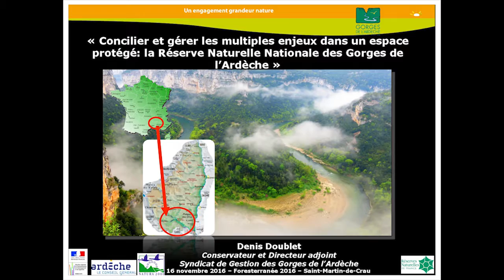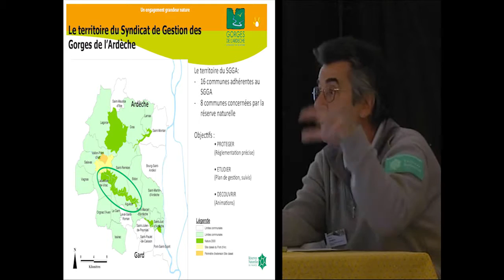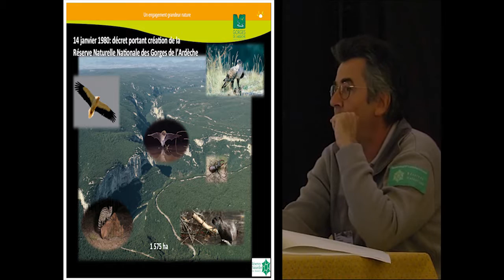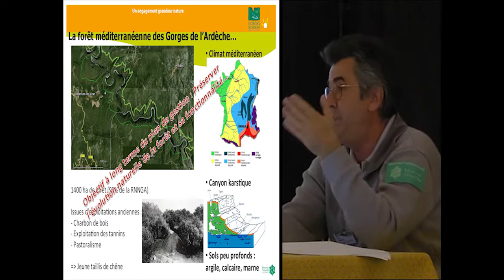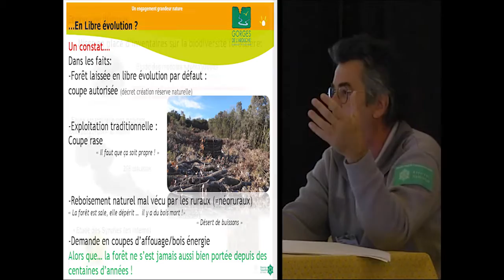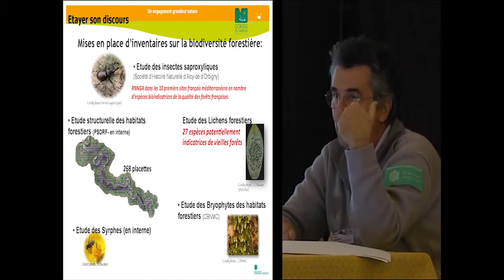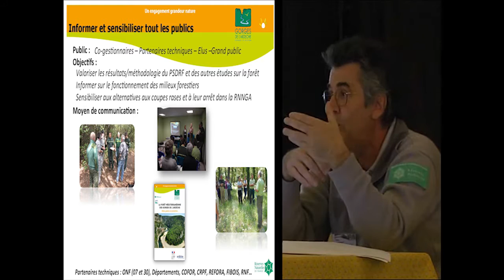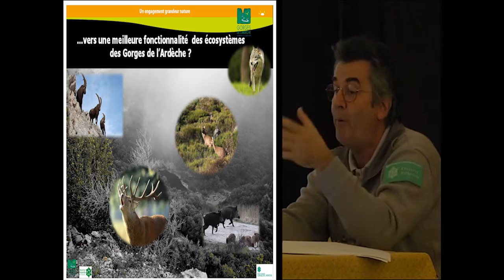Concilier et gérer les multiples enjeux dans un espace protégé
Les réserves naturelles sont des territoires délimités pour protéger certains milieux naturels, ainsi que les espèces animales, végétales et le patrimoine géologique qu'ils abritent. Et pourtant, ces espaces accueillent de nombreuses activités humaines. Une gestion adaptée et des actions de sensibilisation sont alors de mise pour une meilleure cohabitation. Denis Doublet l'a illustré lors des 12es Rencontres de Forêt Méditerranéenne avec le cas de la réserve naturelle des Gorges de l'Ardèche.